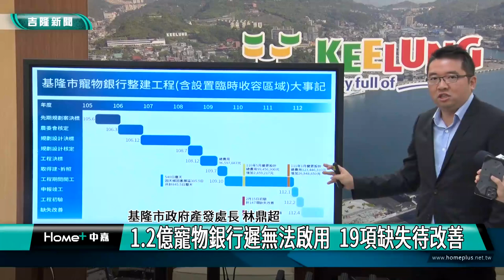1. 2億龐物銀行遲無法啟用 19項缺失待改善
寵物銀行｜寵物｜1.2億寵物銀行遲無法啟用  19項缺失待改善

(中嘉新聞 記者黃紹銘/基隆採訪報導) 耗資1.23億元的基隆寵物銀行工程，今年1月終於申報竣工，但又因為各項工程缺失尚未改善完畢，至今仍無法驗收；基隆市府召開「寵物銀行工程缺失」記者會，說明共計有19項缺失，盼督促廠商加速改善所有缺失。

號稱五星級寵物旅館的基隆寵物銀行，去年底市府核發執照，但原定一月啟用旅館，卻在農曆過年前，傳出缺水缺電。
面對寵物銀行諸多施工缺失，廠商仍未改善，基隆市府召開記者會，向外界說明處理進度。
市府強調，諸多缺失仍待改善，導致寵物銀行無法如期完工，令人遺憾，未來將續督促廠商加速改善缺失。